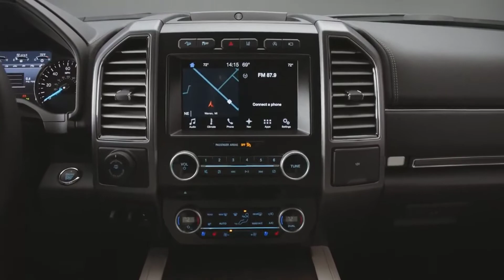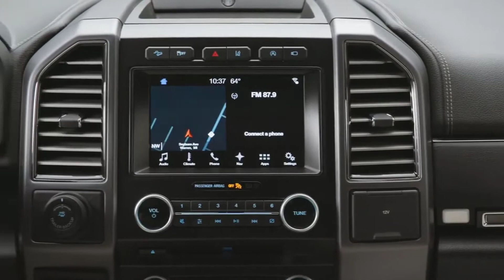2018 Ford Expedition Off-Road & Towing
New  Ford Expedition Specifications & Prices

For today's active families, Ford introduced the all-new Ford Expedition - the smartest, most capable and most adaptable Expedition ever - with technology to keep every passenger connected, more power for drivers, and more expected towing capability than any other full-size SUV.

"When Expedition was introduced 20 years ago, it set the standard for active families who simply needed a big and strong SUV to take them places," said Joe Hinrichs, Ford president of The Americas. "Today's families want even more smart technology to help them cover more ground safely, more efficiently and more comfortably - all while staying connected to friends and family."

Smartest Expedition ever
The all-new Ford Expedition offers more driver-assist technology than any other full-size SUV.

In addition, an all-new high-strength, aluminum-alloy body and redesigned high-strength steel frame form the foundation for Expedition's rugged off-road and strong towing capabilities. Thanks to the use of advanced materials, the all-new Expedition saves up to 300 pounds, and the team reinvested that weight savings everywhere it counts to give customers more technology and convenience features than ever before.

More than 40 features and driver-assist technologies new to Expedition help make the journey as enjoyable as the destination.

These include class-exclusive enhanced active park assist to easily pull in and out of parking spots, as well as available 360-degree camera technology to help customers see more around their Expedition for easier parking.

On the road, Ford Expedition's lane-keeping aid is designed to reduce unintentional drifting of the vehicle outside its intended lane, while adaptive cruise control with stop-and-go allows drivers to set a cruising speed, using radar and camera technology to monitor traffic to maintain a set distance between vehicles.

Its collision avoidance detection system helps drivers avoid other vehicles or pedestrians, while available Blind Spot Information System helps monitor blind spots outside the driver's immediate view.

Most capable Expedition ever

Powered by a 3.5-liter EcoBoost® engine with standard Auto Start-Stop plus a class-exclusive new 10-speed automatic transmission, the all-new Expedition is the most powerful Expedition ever. A newly available electronic limited-slip differential on models with Intelligent 4WD enables improved off-road capability by sending power where it's needed.

More than 50 percent of Expedition customers value towing, and 15 percent tow weekly or monthly. That's why the all-new Expedition offers Pro Trailer Backup Assist, which makes backing up a trailer as easy as turning a knob.

Plus, an available hands-free liftgate makes loading cargo easy.

Engine - 3.5-liter, 6-cylinder (V6), turbo petrol
Max output (Platinum) - 375 (400) hp at 5,000 rpm
Max torque (Platinum) - 470 (480) lb-ft at 3,500 (3,250) rpm
Transmission - 10-speed automatic, RWD/AWD
Fuel consumption RWD (AWD) - 17/24/20 (17/23/19) mpg city/highway/combined
Length/width/height/wheelbase - 210.0/81.6/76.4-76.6/122.5 in (5,334/2,073/1,940-1,946/3,111 mm)